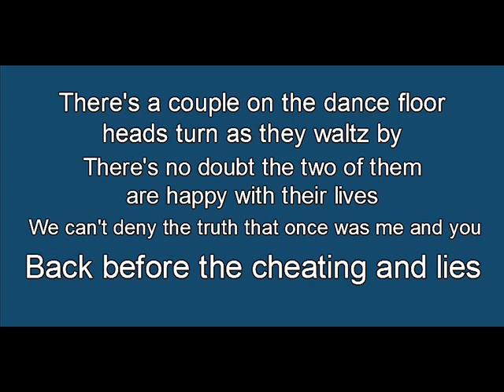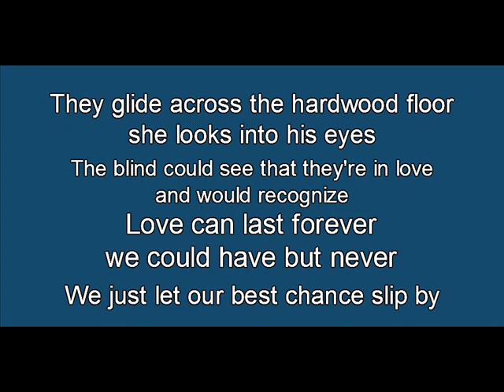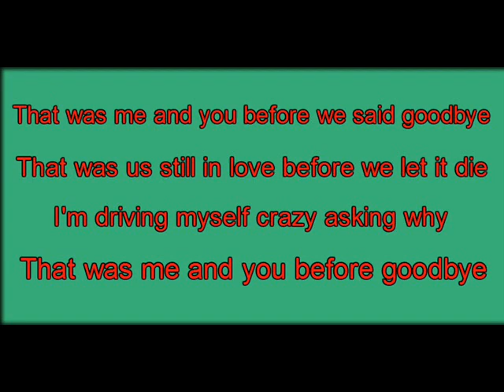Lonnie Ratliff demo ME & YOU BEFORE GOODBYE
Lonnie Ratliff demo, Thomas Ahlberg  Country Ballad  Denmark Country Music  Gina Michaells  Thopper  Denmark.DK Country
Song demo  Thopper   Tammy Rosanes  CMAD   Country Music Association of Denmark   Knud Erik Smidt  Wenche Hartmann
Perley Curtis, Erin Hay, Dale Watson, Heather Myles, Tony Douglas, Darrell McCall, Amber Digby, Becky Hobbs, Denmark country music club,
Skinny Dipping With Paris Hilton  Faron Young  Rise and fall of a honky tonk hero  Red Jenkins
Lonnie Ratliff demo   Honky Tonk Shuffle  Ray Price  Antlers, Oklahoma   Oklahoma Country Music
Becky Hobbs   Smokehouse Studio   Moyers Oklahoma  Maine Country Music   Steel Guitar  Dobro
Dale Watson  Gene Watson  Heather Myles  Amber Digby  John Schneider   Lease Tour Bus